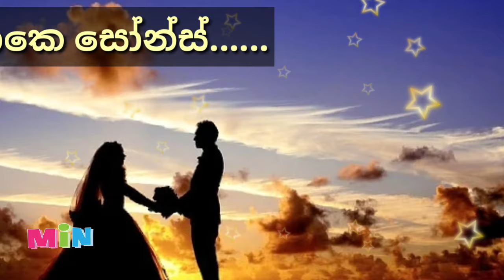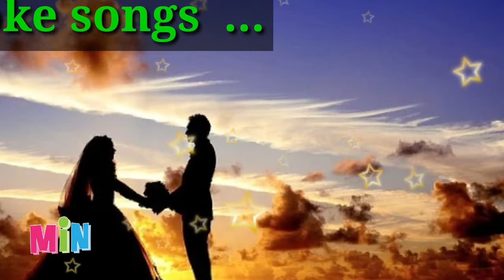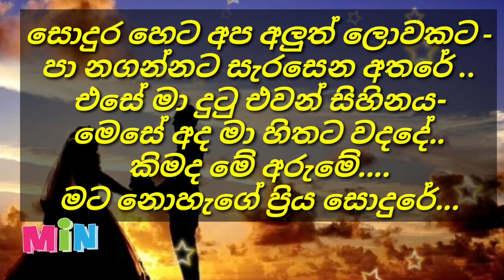iye udaye oba poruwa matha sitiya karaoke (without voice)henri kaldera